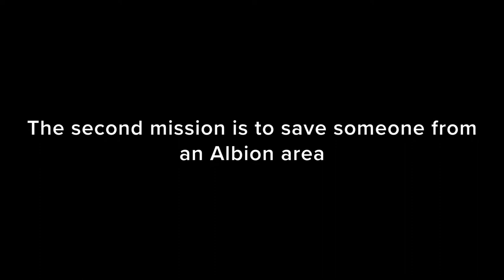Recruiting a granny in watch dogs legion